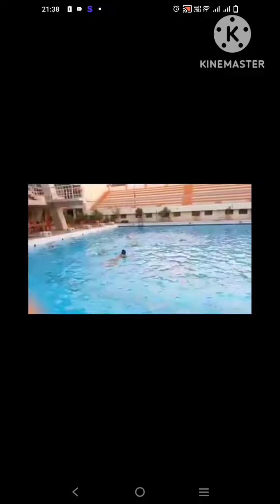kitne mitti khawaiye tha